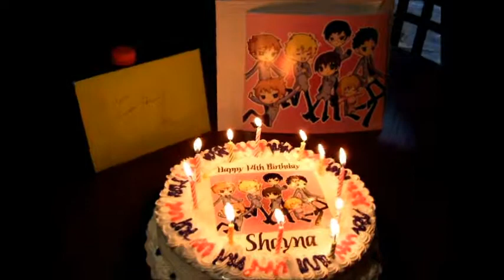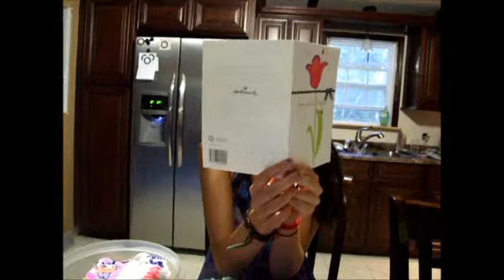Shayna's B Day